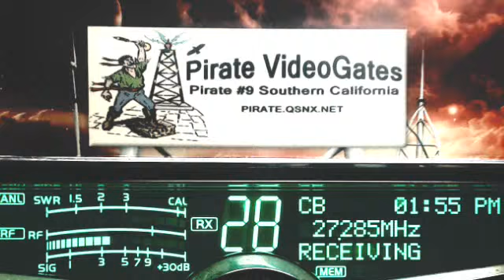Cherokee OK, 347 SpaceHog IL, Pirate#9 CA, 445 RadioMan MS, Twister 247 ND